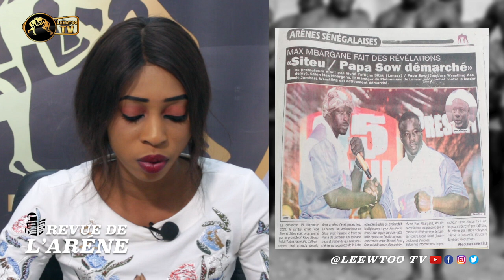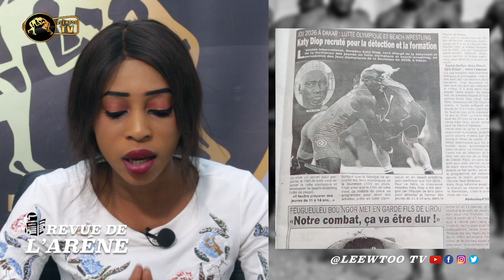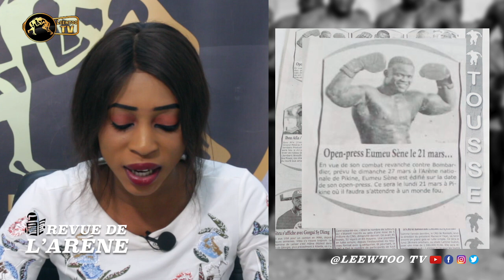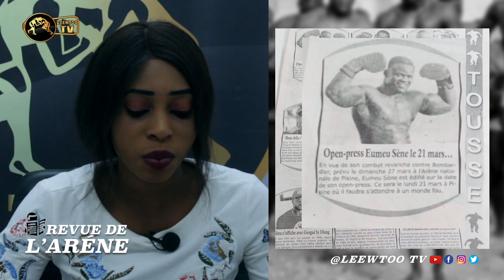🔴 REVANCHE CONTRE B52 Eumeu séne doit eviter une 3eme defaite consécutive